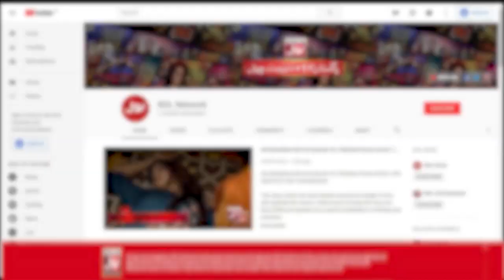Savera Ki Zindagi Ka Aham Raaz? | Katakat Show | Zaain | Mr BOL Bachan | BOL Entertainment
Savera Ki Zindagi Ka Aham Raaz?